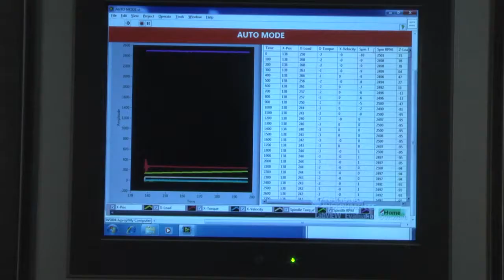Friction Stir Welding Machine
ETA™ Technology
Machines for Friction Welding, Electrical Upsetting (Metal Gathering), SPMs & Test Rigs